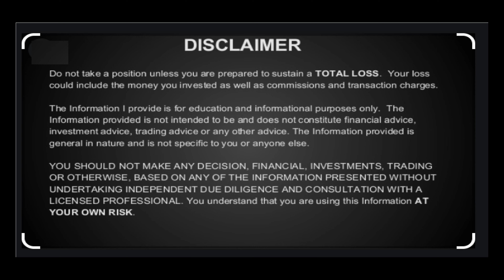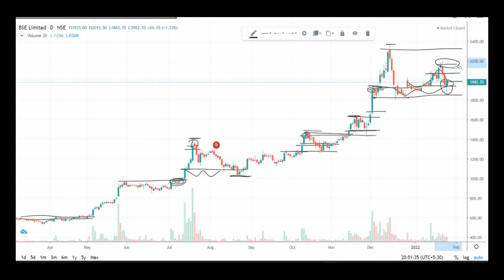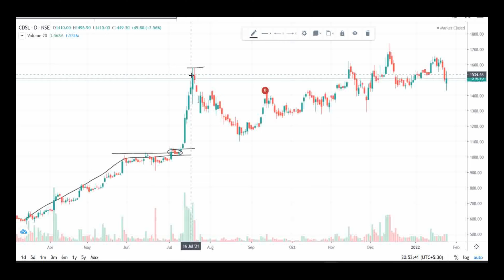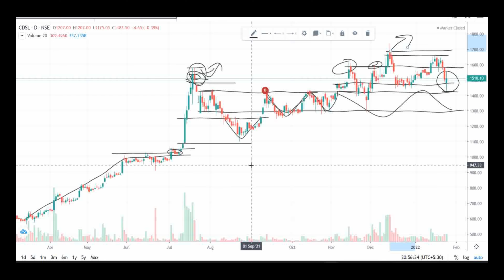BSE LTD SHARE LATEST NEWS TODAY | BSE SHARE ANALYSIS | CDSL STOCK LATEST NEWS | CDSL SHARE TARGET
CDSL and BSE Ltd. के शेयर अभी होल्ड करे या बेच दे ?
TOPIC DISCUSSION ON:
BSE LTD SHARE LATEST NEWS TODAY || BSE LTD SHARE TODAY || BSE SHARE BREAKOUT || BSE SHARE ANALYSIS
CDSL STOCK LATEST NEWS | CDSL SHARE NEWS TODAY| CDSL SHARE LATEST NEWS | CDSL SHARE TARGET |
cdsl share the latest news today